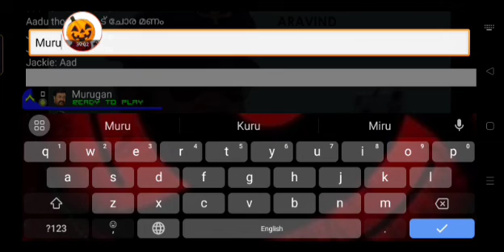teamdeathmatch among team thala and team thoma mini miltia mohanlal version episode - 2 (MALAYALAM)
thala - me
murugan - my sister
jackie - my sister
thoma - pacher